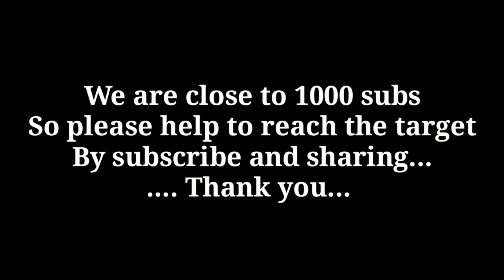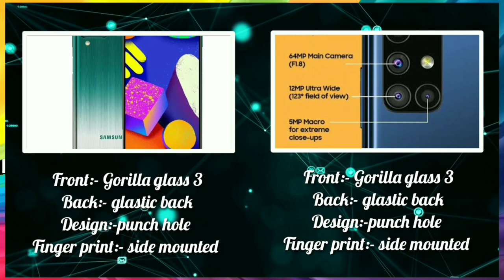Samsung m51 vs samsung f62 tamil, samsung f62 vs samsung m51 tamil, comparison,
This is your darklight tech channel
This video is for you(viewers) guys

Your expectations:-

. ✨ Nandri. ✨